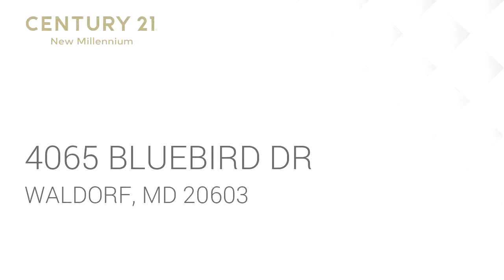Residential for rent - 4065 BLUEBIRD DR, WALDORF, MD 20603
Bedrooms: 3
Bathrooms: 1 full and 1 half
Square Feet: 1200
Price: $1,550